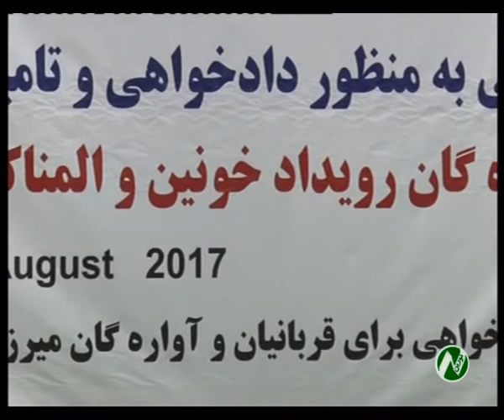برخی باشنده گان کشور حمله هراس افگنی بالای میرزا ولنگ ولسوالی صیاد را یک جنایت ...